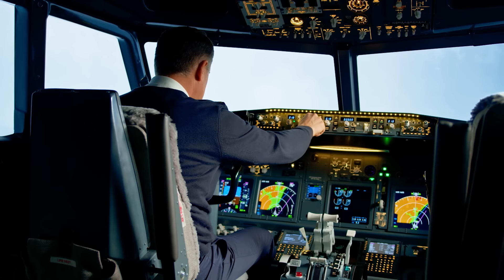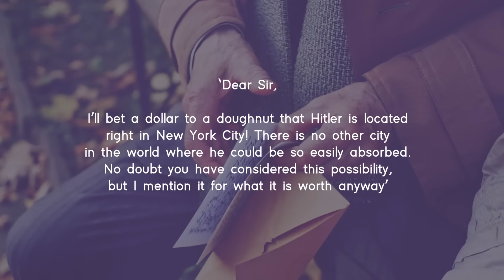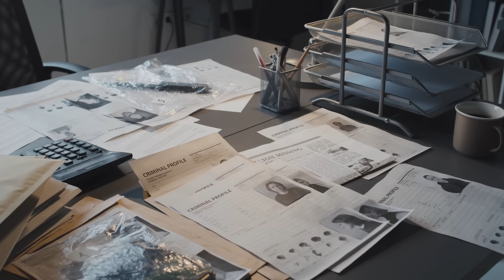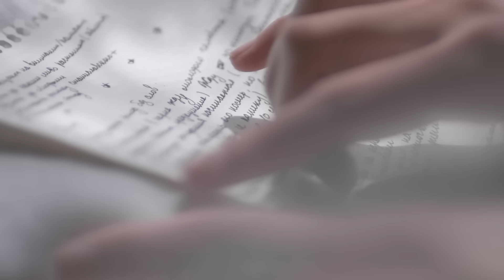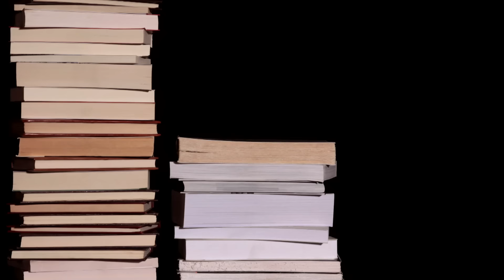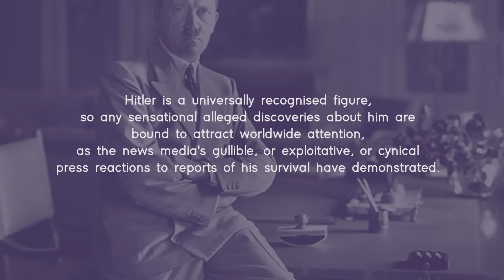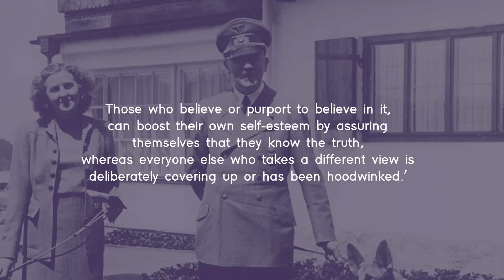The Real Story of Hitler in Argentina...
Explore the gripping tale of Hitler's 'survival', debunked by historians. Discover origins, speculations, and why we're drawn to such theories.